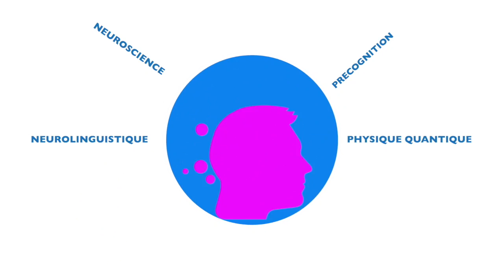La solution ultime pour le haut potentiel travailler depuis chez soi à son rythme